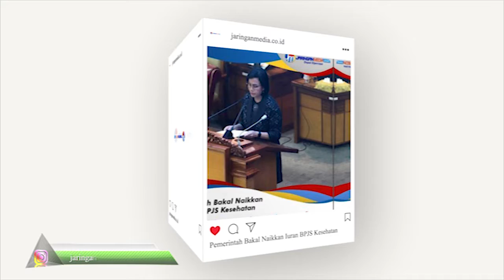Lomba Dan Inovasi Pangkep, Tingkatkan Layanan Publik Melalui Inovasi